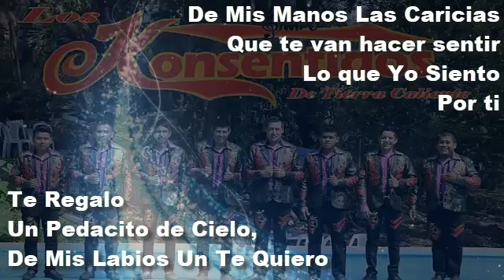Te Regalo Los Konsentidos de T. C. Letra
ENVIA, SUBIMOS TU MÚSICA
COSAS DE UN CALENTANO EN FACEBOOK
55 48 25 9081 WHATSAPP